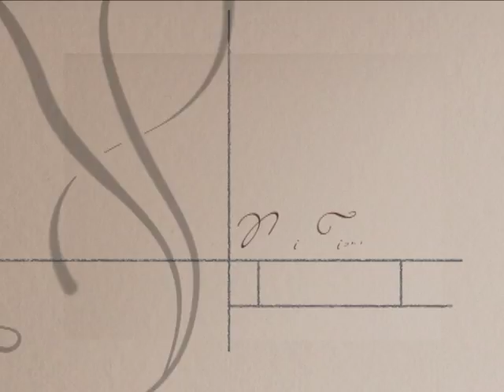Con el Templete a Rastro "Festividad de San Andrés" - 297